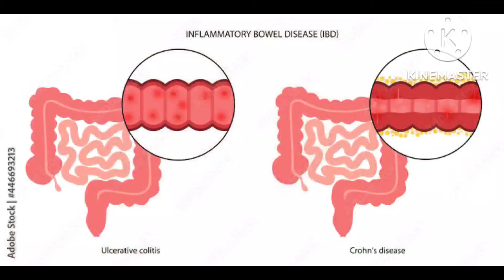बकरी के दूध के क्या क्या फायदे होते है II बकरी का दूध क्यूं पीना चाहिए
This video's tell us about the various benefits of goat milk.